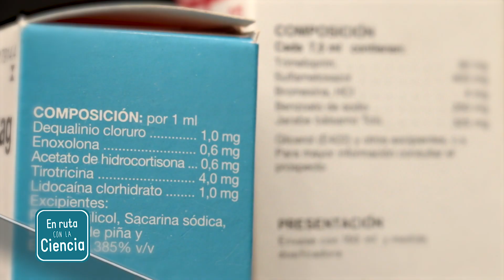La investigación en ADN en Aragón salva vidas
En Aragón, investigación y medicina farmacogenética confluyen en la búsqueda de soluciones a pacientes de cáncer o con un trasplante. Este domingo a las 20 h Aragón TV. Además, los avances en la investigación del ADN están permitiendo tratar a niños y niñas con discapacidad antes incluso de que aparezcan los síntomas de la enfermedad. Lo vemos de la mano de Feliciano Ramos (Universidad de Zaragoza y Hospital Clínico Lozano Blesa) y María Pilar Ribate (Universidad San Jorge).